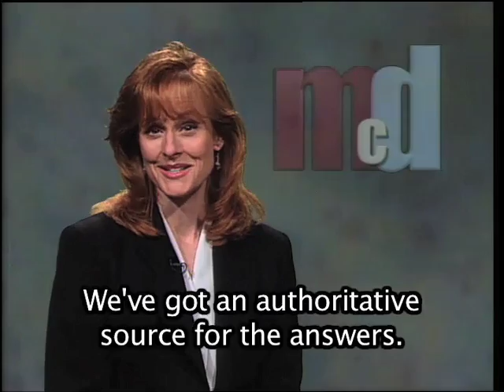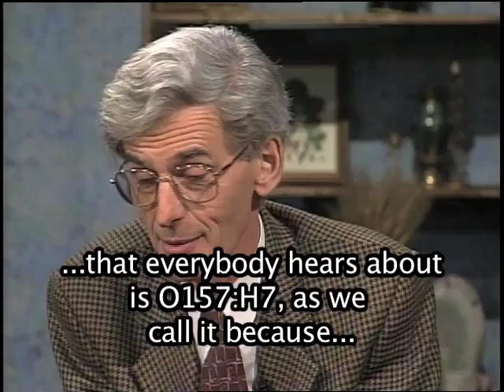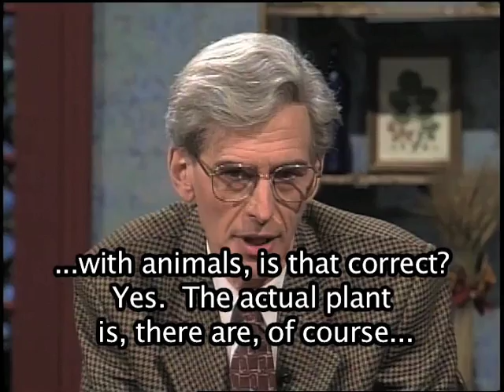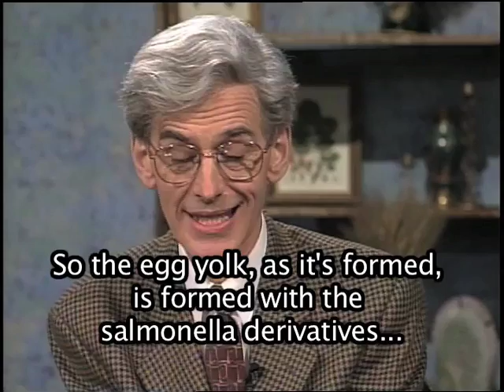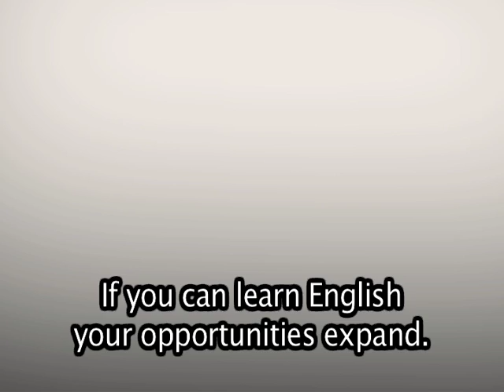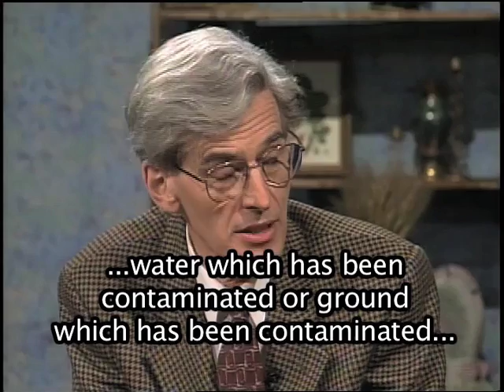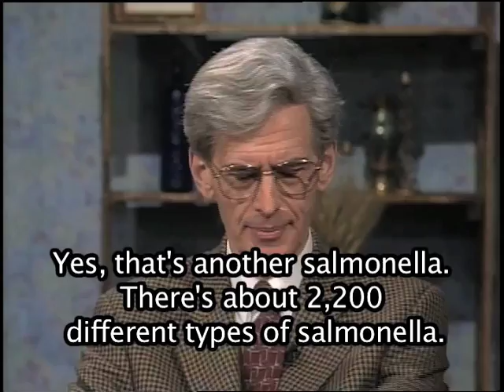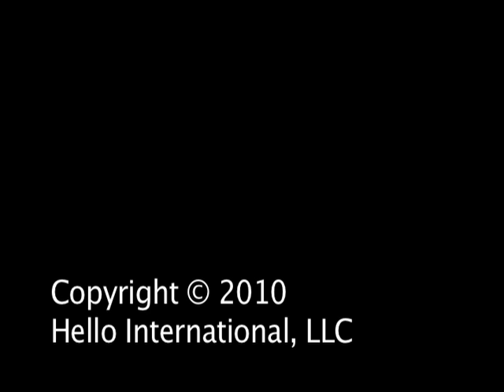McDougall: Environmental Medicine, ESL Medical Terminology